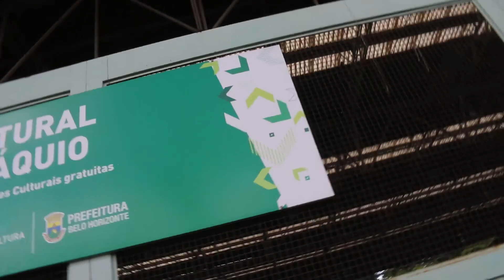2023 03 25 - 01 Abertura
Mada Show Ceasa: Música Raizes com sua equipe de músicos Sr. Paulo Batucada (pandeiro), Sr. Paulão (voz e violão), Sr. Osvaldo (voz e violão), Sr. Toninho (sanfona), Sr. Geraldo (pandeiro). Obrigada a todos. 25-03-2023 Centro Cultural Padre Eustáquio